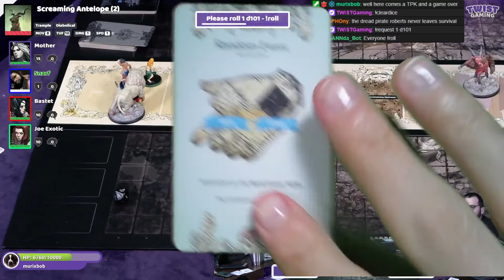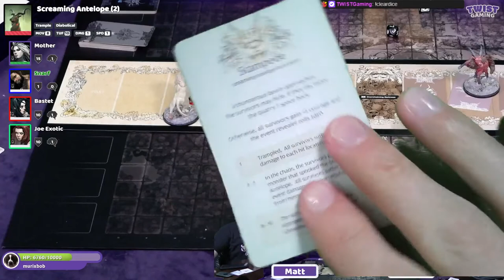Year 5 (Screaming Antelope) - Twitch Plays Kingdom Death - S10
Join us every Tuesday at 8PM ET on Twitch for Twitch Plays Kingdom Death!